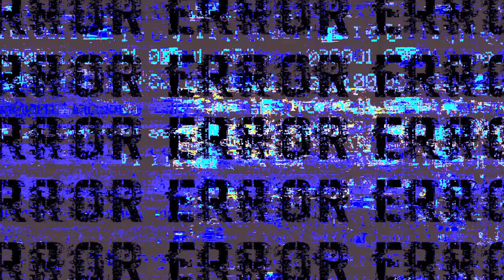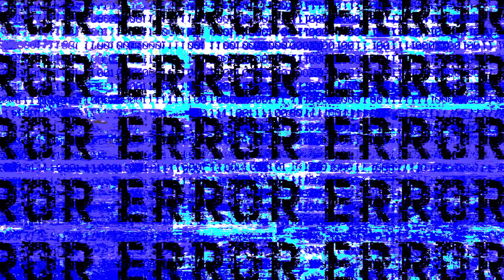Soul Blast - Hungry aggression (remastered 2k22 version)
Pierwszy utwór, który zrobiliśmy jako Soul Blast.
The first song we made as Soul Blast in 2017.

South Groove Core outta Katowice (PL)